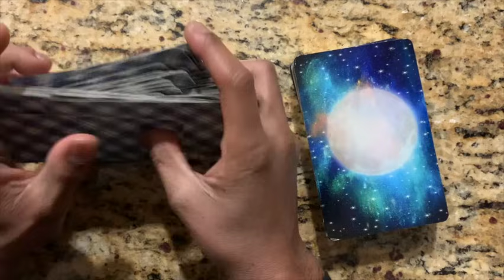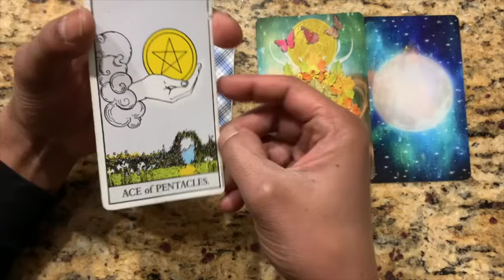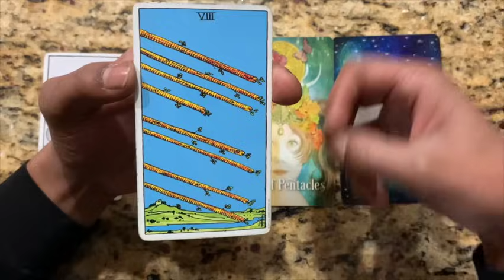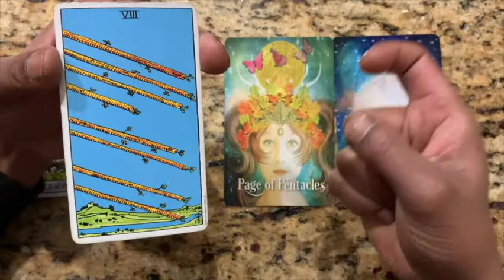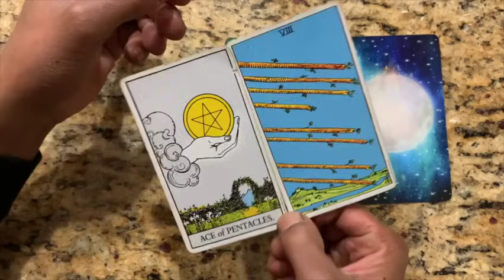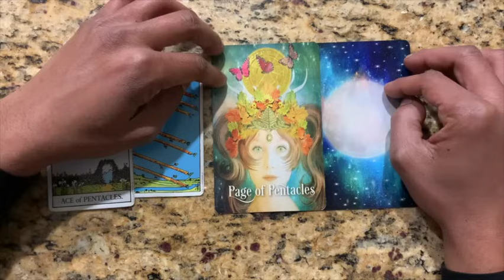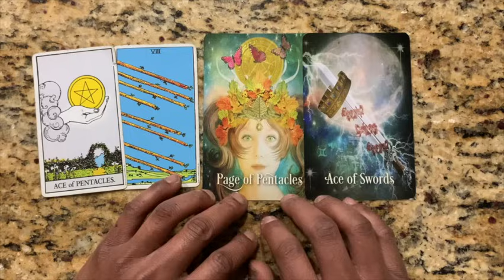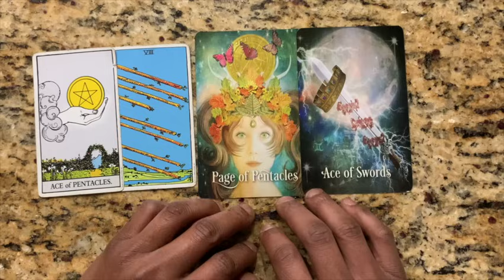🤯 DM Will Not Let Another Day Go By Without Saying This to You!